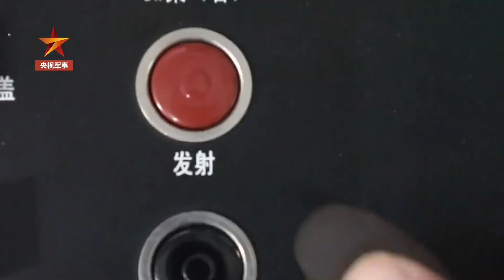近距离实拍！山东舰首次参加！最新解放军环台岛演练视频来啦 | CCTV中文国际